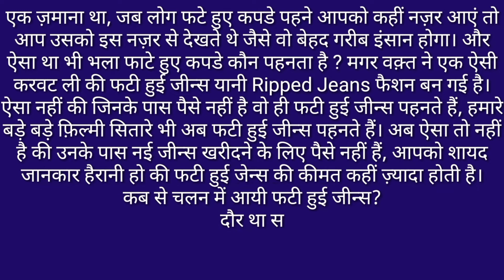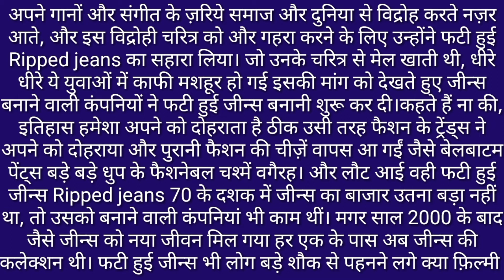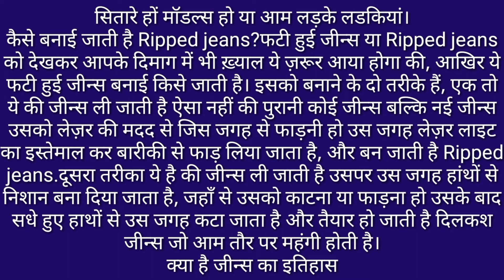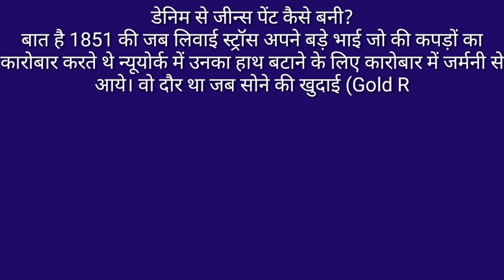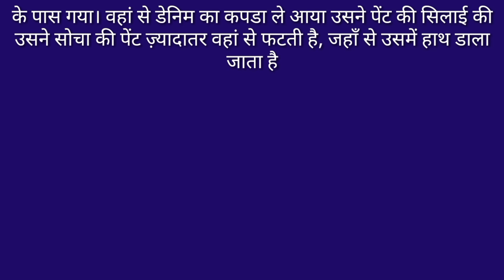Essay on Ripped Jeans In Hindi